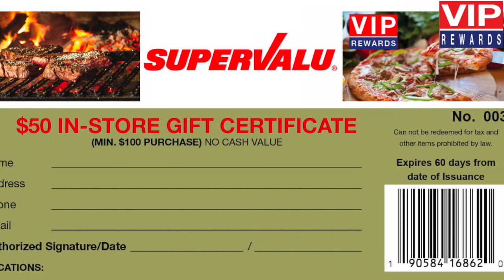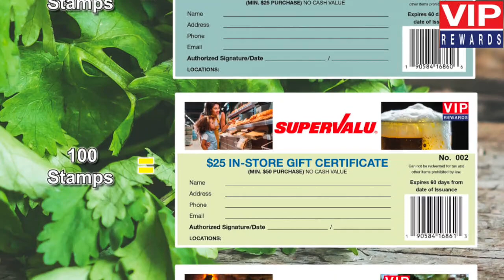Supervalu VIP Rewards Proposal